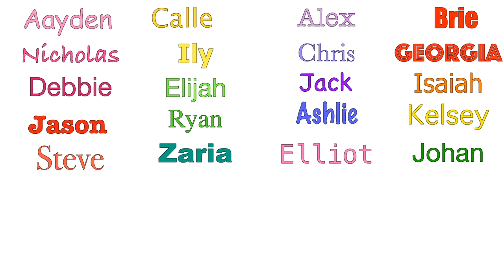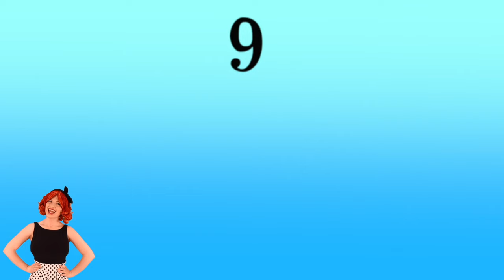Rebbie-Riffic Picture Guessing Game Episode 1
Rebbie loves to play a guessing game with The Rebbie-Riffic Picture Frame!  I wonder what pictures she will show Rebbie today?!  Come on friends, let’s go play!